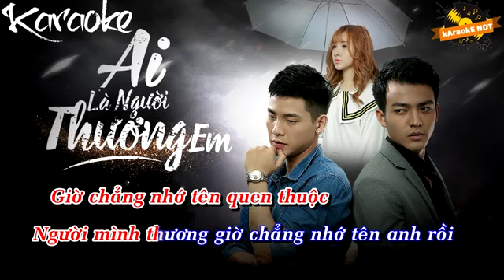karaoke Ai la người thương em beat chuẩn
trình bài:karaoke